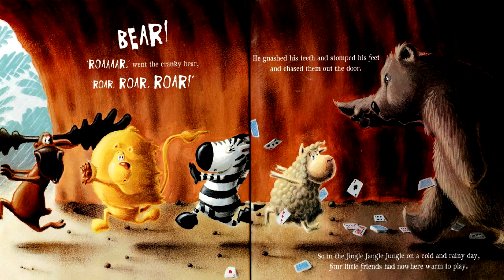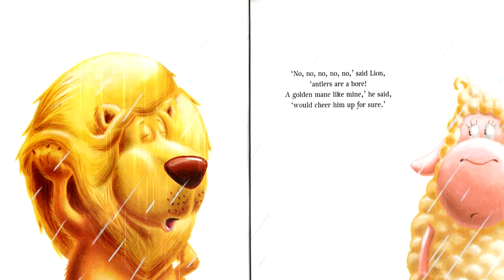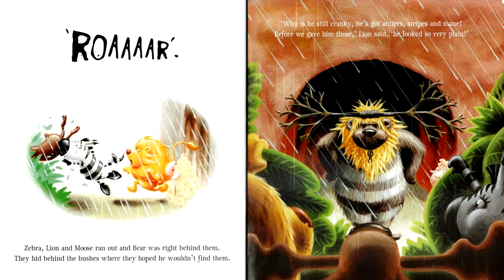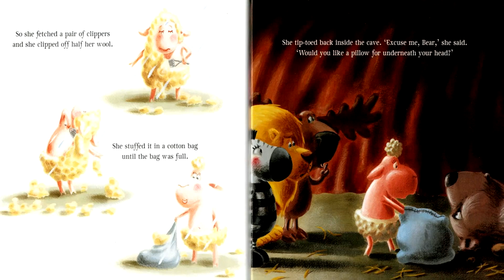The Very Cranky Bear by Nick Bland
Four animal friends cheer up a very cranky bear.
Nick Bland's expressive, adorable illustrations complement delightful, rhyming, read-aloud text in this lesson about the importance of sharing with others. Moose, Lion, Zebra, and Sheep take shelter in a cave on a cold and rainy day, only to realize that a bear is there. The bear roars loudly and says that he is trying to sleep. Not understanding why the bear is so cranky, the other animals come up with ways to cheer up the bear. Moose finds antlers for him, Lion gives him a mane, and Zebra paints on stripes. Is there anything the four well-meaning friends can do to help the bear sleep?
End Credit Music by: Rob Duff